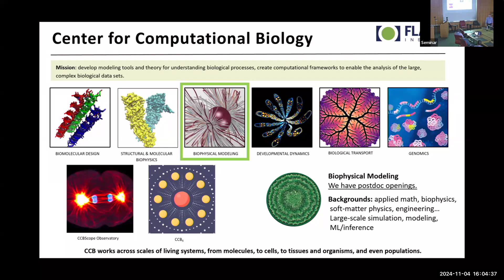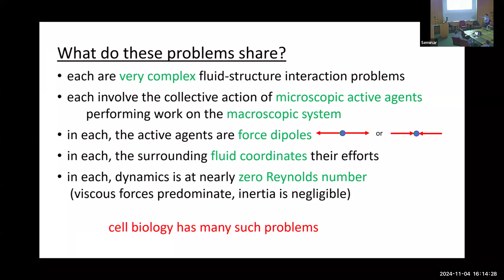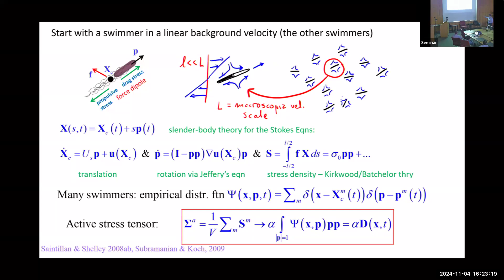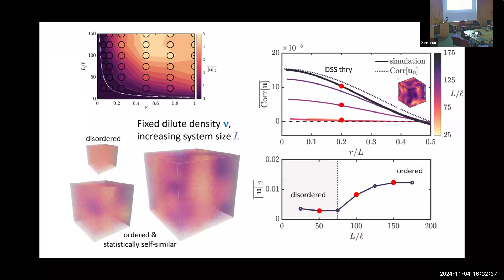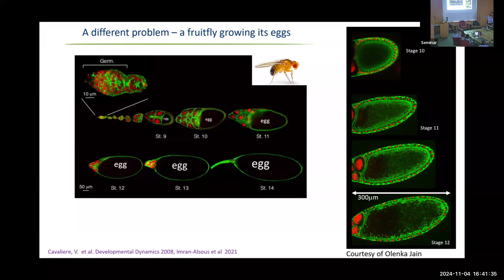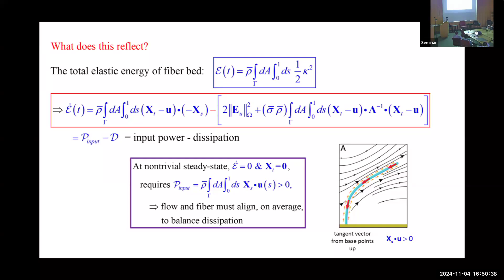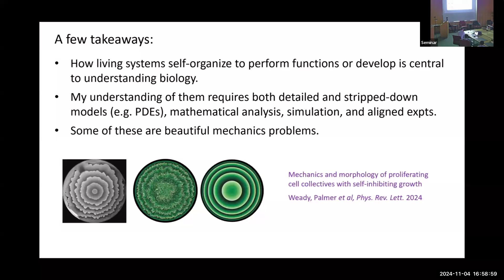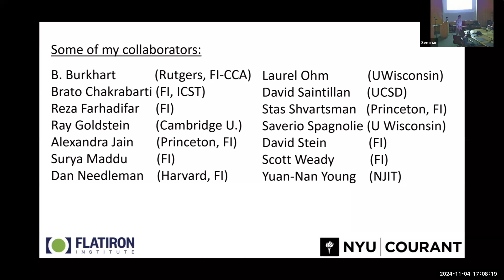Midwest Mechanics Seminar Series: Michael Shelley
Michael Shelley
Modeling self-organization in active fluids and materials. (mechanics of active matter)
Flatiron Institute (FI@SF) & Courant Institute (NYU)